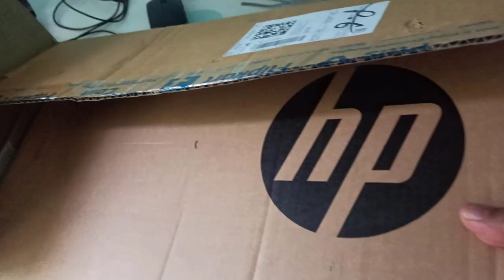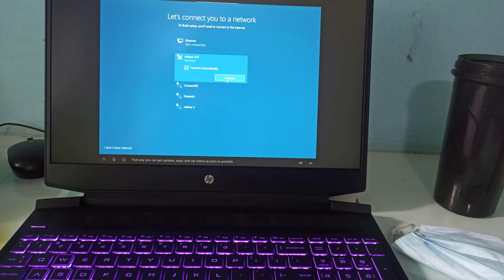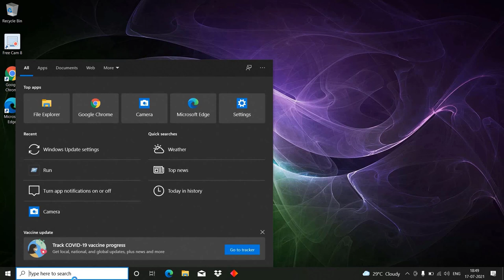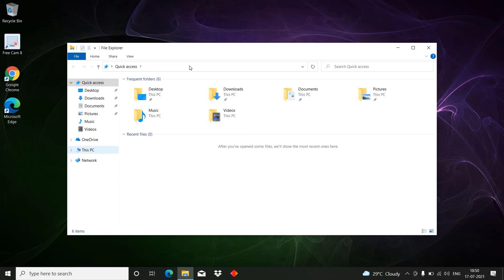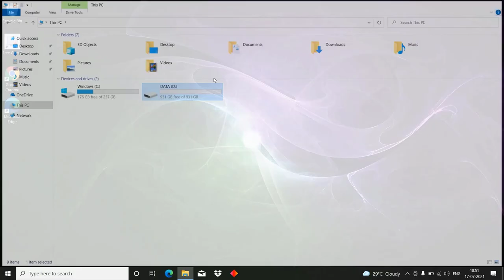My New Laptop||Best Laptop for Civil Engineer||By- Akash Pandey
Laptop link-
Same laptop in different price range-

Hello friends...